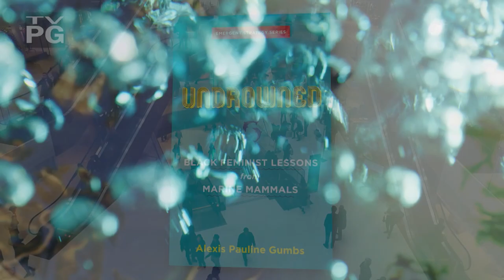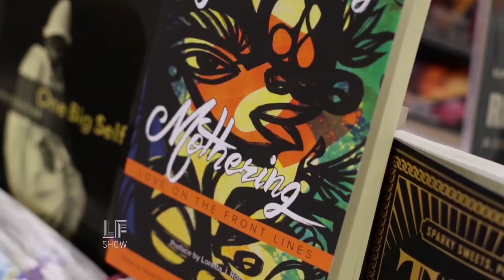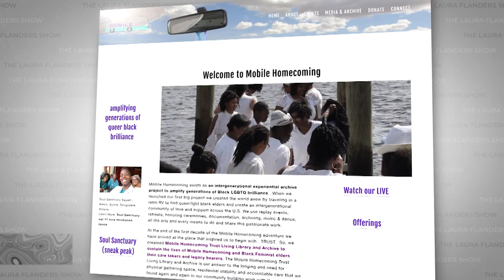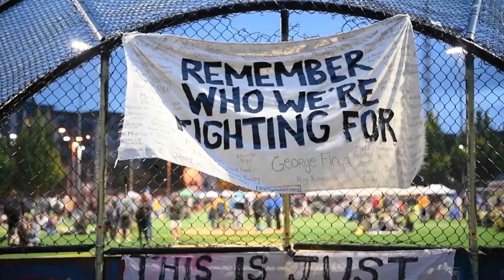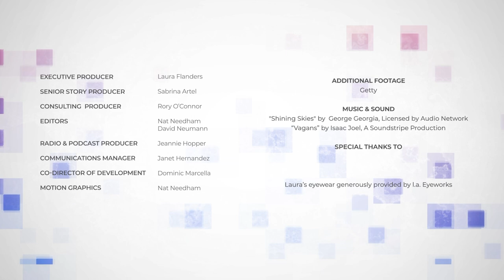Survival Guide for Humans Learned from Marine Mammals with Alexis Pauline Gumbs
Are you drowning? The start of the school year can be stressful for parents, teachers and students. And this summer hasn’t been smooth sailing for many of us either — with extreme temperatures, a global pandemic and other crises. How do we take a breath? Alexis Pauline Gumbs’ UNDROWNED: Black Feminist Lessons from Marine Mammals, draws on the practices of marine mammals — they are the experts, after all, in not drowning. (The harbor seal can slow its breath to about four beats per minute!) The book landed her the prestigious 2022 Whiting Prize for nonfiction, and now she is working on a biography of Audre Lorde. Plus, she is bringing people together through Soul Sanctuary, retreats that center a Black, feminist and queer vision. Join Laura and Gumbs for a conversation on how we can all practice “another way to breathe.”

“This is an offering towards evolution, towards our evolution, towards the possibility that instead of continuing the trajectory of slavery, entrapment, separation, and domination, and making our atmosphere unbreakable, we might instead practice another way to breathe.” - Alexis Pauline Gumbs

“The context of undrowning, breathing in unbreathable circumstances is what we do every day, in the choke hold of racial, gendered, ableist capitalism. We are still undrowning. And by we, I don't only mean people like myself whose ancestors specifically survive the middle passage.” - Alexis Pauline Gumbs

GUEST
- Alexis Pauline Gumbs: Author, Undrowned: Black Feminist Lessons from Marine Mammals, 2022 Whiting Foundation Winner Nonfiction

CONTENT
00:00 - Staying Present with "Dorsal Practices"
08:00 - A Reading from Alexis Pauline Gumbs
11:40 - Finding Each Other, and Caring for Others
17:35 - Marine Mammal Lessons on Grief, Loss and Love
23:55 - Laura's Closing Commentary

CREDITS
Executive Producer: Laura Flanders
Senior Story Producer: Sabrina Artel
Director of Development: Alicia Duque
Consulting Producer: Rory O'Connor
Editors: Nat Needham, David Neumann
Radio & Podcast Producer: Jeannie Hopper
Communications Manager: Janet Hernandez
Motion Graphics: Nat Needham

🎧  PODCAST:
Prefer to listen? Hear this week's episode on your favorite podcast platform

'Undrowned: Black Feminist Lessons from Marine Mammals' by Alexis Pauline Gumbs